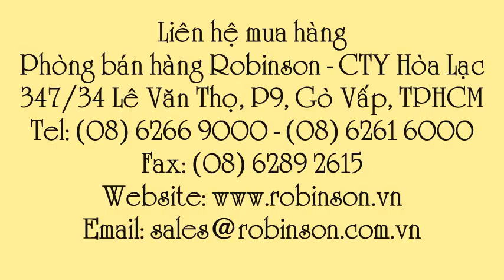Chậu trồng cây màu trắng